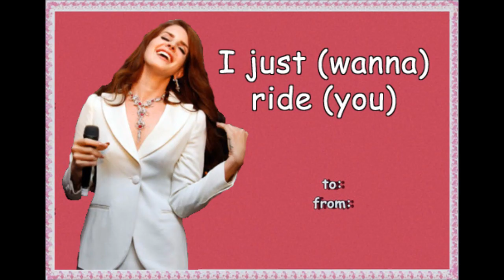Lana Del Rey Interview JoJo on the Radio KIIS-FM snippet!